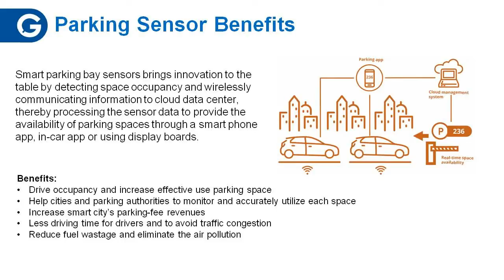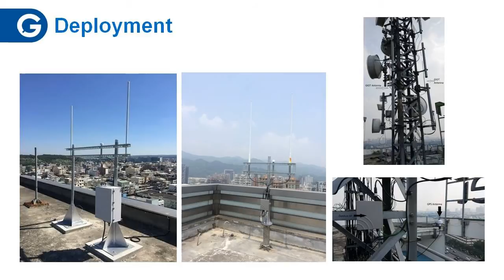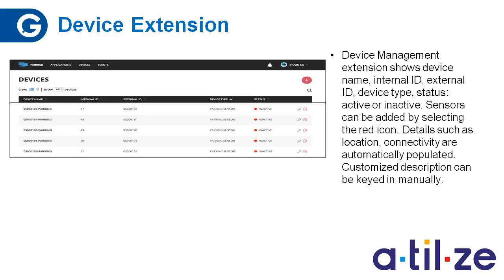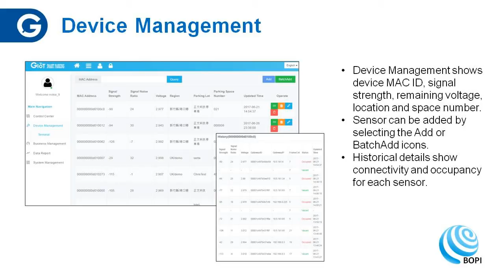LoRa Smart Parking Solution